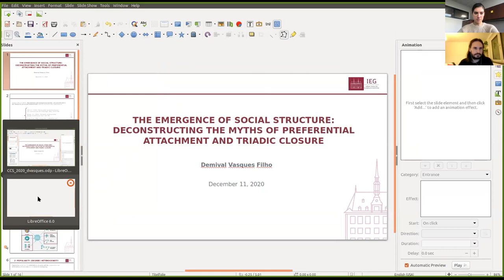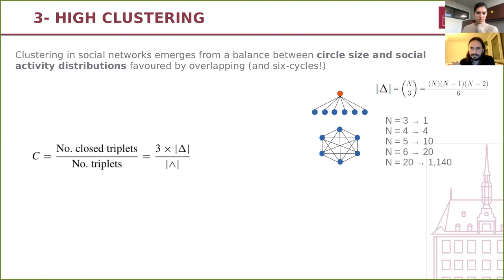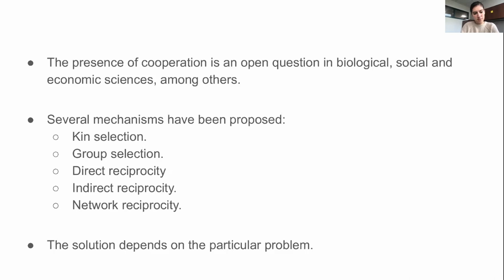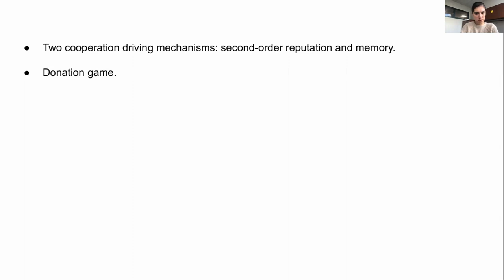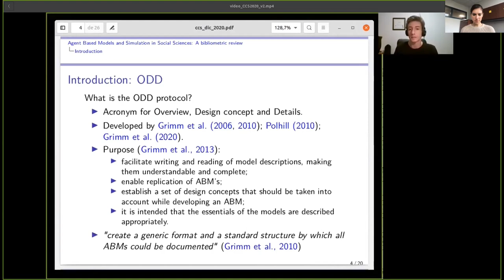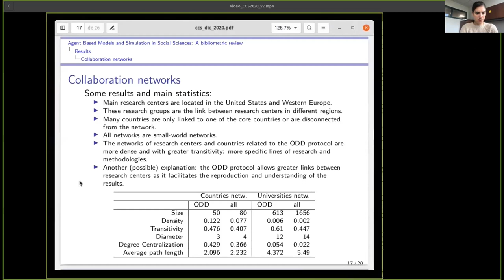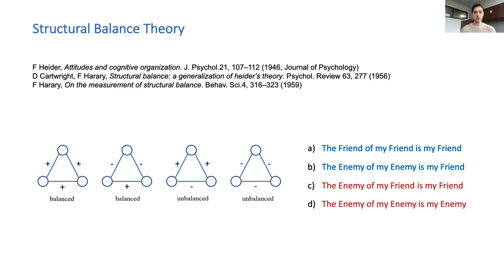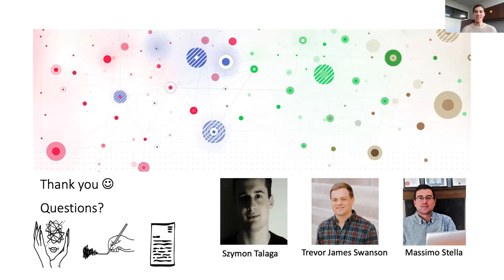CCS 2020 11 Dec. Social III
The emergence of social structure: deconstructing the myths of preferential attachment and triadic closure - Demival Vasques Filho
Effect of memory, intolerance, and second-order reputation on cooperation - Carlos Gracia-Lázaro, Chengyi Xia and Yamir Moreno
Agent Based Models and Simulation in Social Sciences: A bibliometric review - Emiliano Alvarez, Juan Gabriel Brida and Silvia London
Revealing the Semantic and Emotional Structures of Suicide Notes with Cognitive Network Science - Andreia Sofia Teixeira, Szymon Talaga, Trevor James Swanson and Massimo Stella